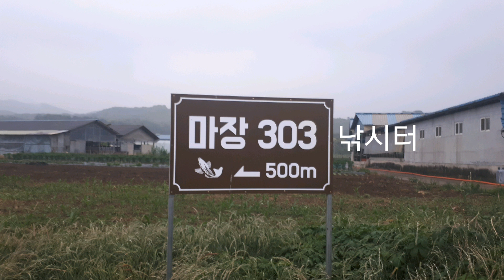마장303 (손맛낚시터) 예고편